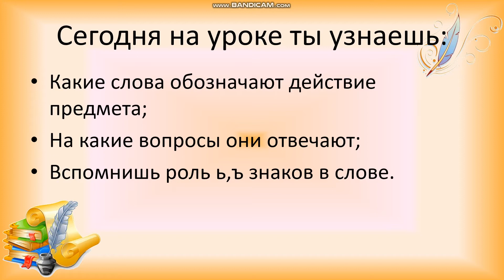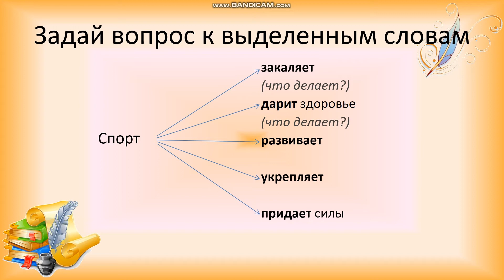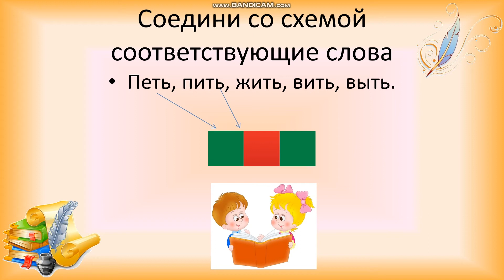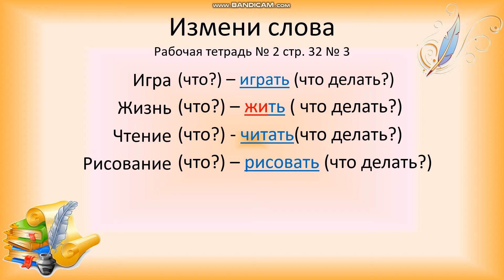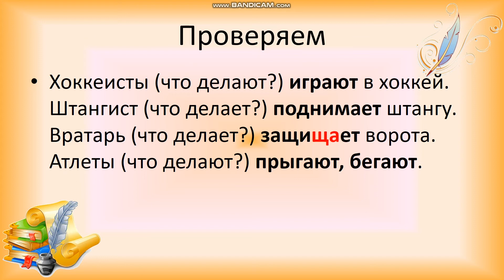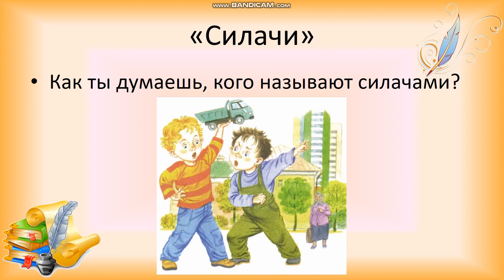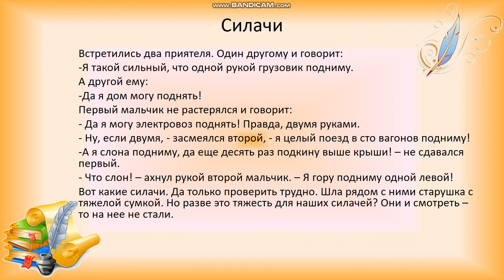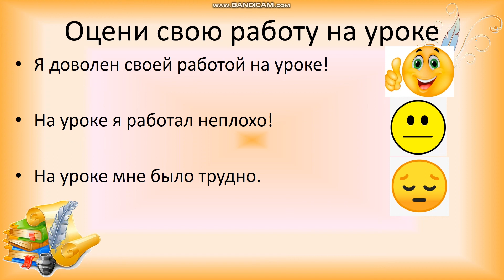IV четверть, Обучение грамоте, 1 класс, Урок №39